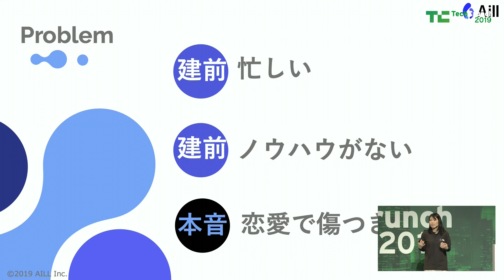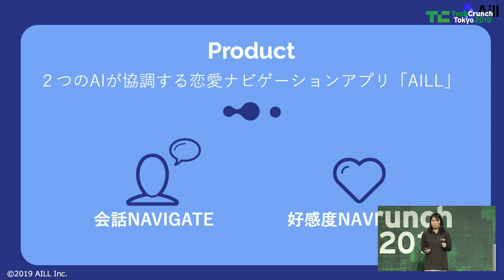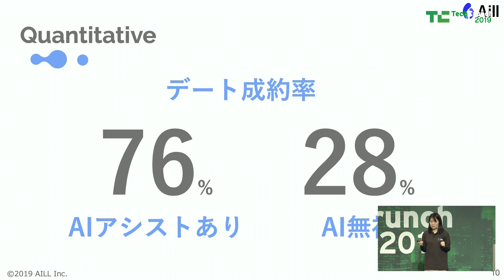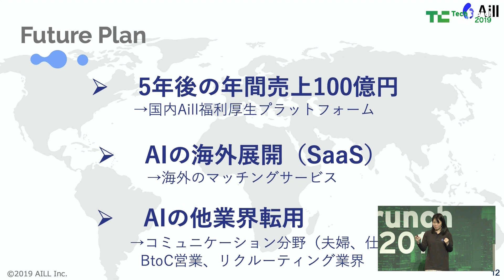Aill：TechCrunch Tokyo 2019 スタートアップバトル（ファーストラウンド）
Aill（株式会社AILL（エイル））
TechCrunch Tokyo 2019 スタートアップバトル（ファーストラウンド）

【スタートアップバトルとは】
今年ローンチした、もしくはローンチ予定のプロダクトをプレゼンで競い合い、最も優秀なスタートアップを決めるコンテストです。書類審査に通過した約20社が参加する「ファーストラウンド」を11月14日に、ファーストラウンドを勝ち抜いた猛者たちが優勝を競う「ファイナルラウンド」を11月15日に開催。優勝チームには賞金100万円を贈呈。

「TechCrunch Tokyo 2019」
場所： 渋谷ヒカリエ 9F ホールA・B